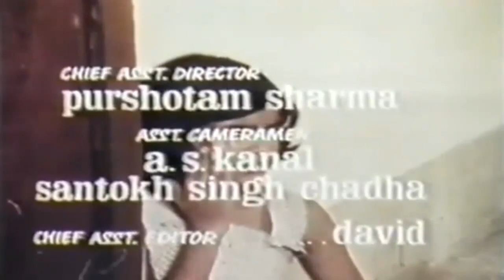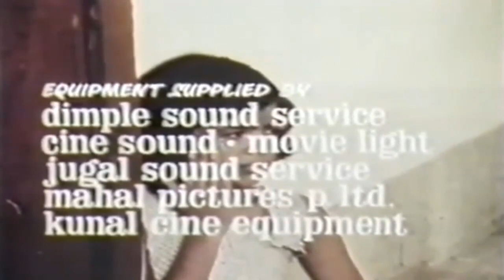Zindagi Ka Carvan Hum Leke Jaye Kahan_Mohammed Rafi _Maila Aanchal (1981) HD_720p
Film _Maila Aanchal (1981)
Music _Sharda
Lyrics _Nandi Khanna
Star Cast _Rakesh Pandey _Radha Saluja